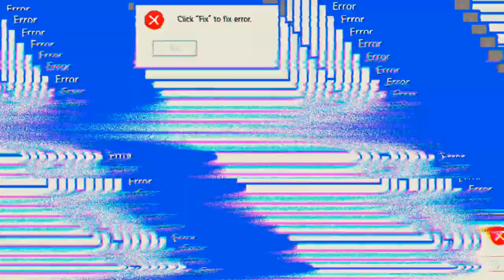nachher kann ich viel Üben 'Free Fire'